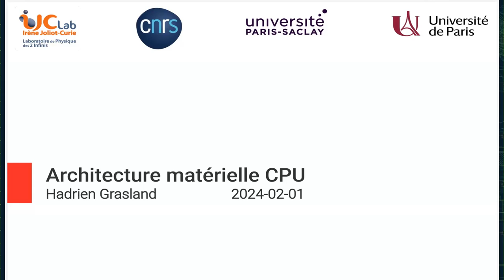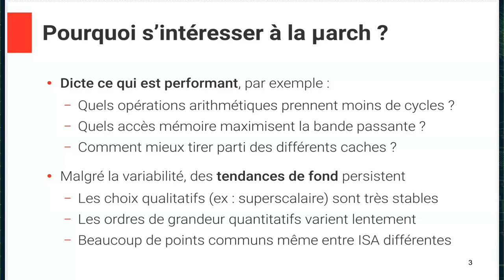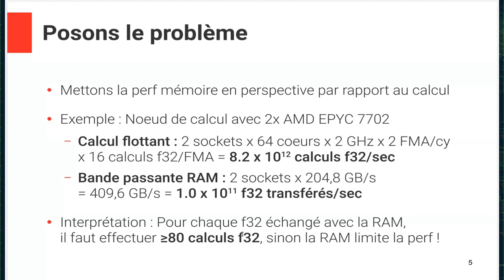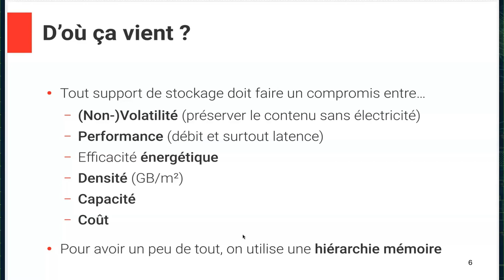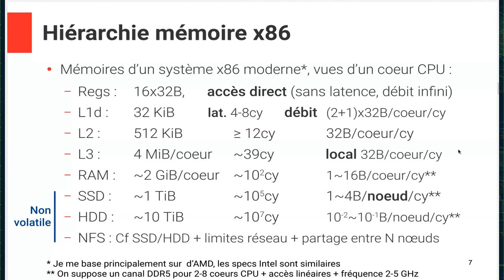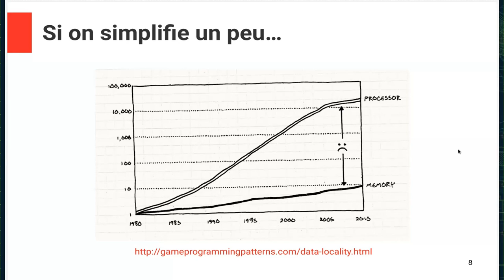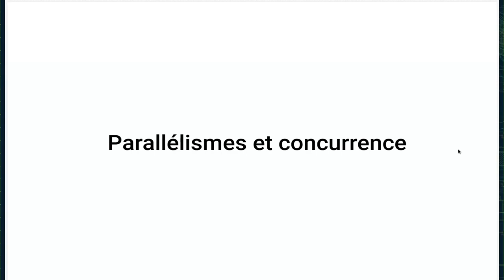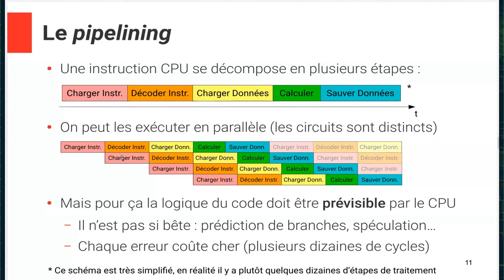Architecture CPU - Webinaire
L'organisation interne des CPUs modernes est complexe et en partie secrète. Mais les performances d'exécution des programmes en découlent directement. Par conséquent, lorsqu'on veut optimiser les performances de programmes calculatoires, il est utile de s'intéresser un peu à ce qui se passe sous le capot, c'est l'objet de ce webinaire présenté par Hadrien Grasland.